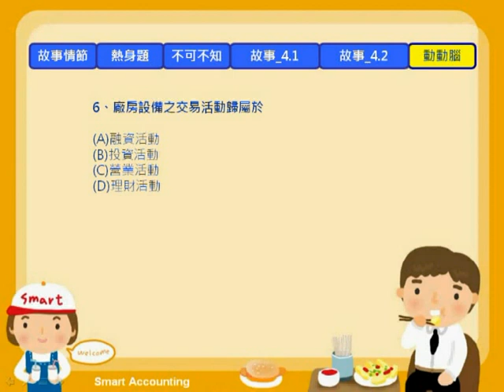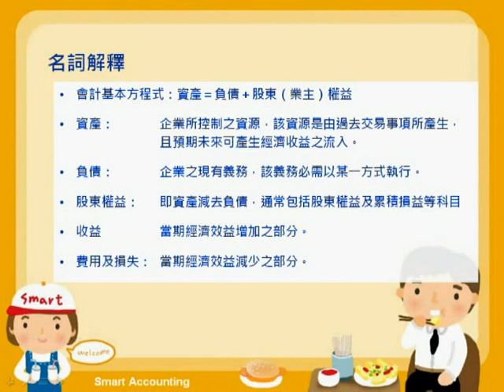SA4 2 資產負債表2